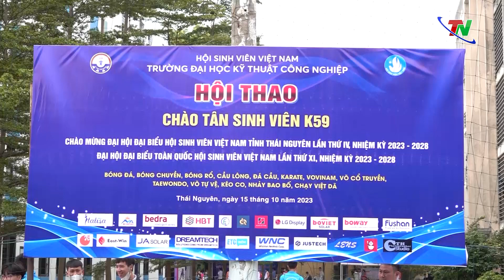Ngày hội sinh viên trường Đại học kỹ thuật công nghiệp Thái Nguyên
Ngày 15/10, trường Đại học Kỹ thuật Công nghiệp Thái Nguyên tổ chức Ngày hội“Tự hào truyền thống Hội Sinh viên TNUT” năm 2023.